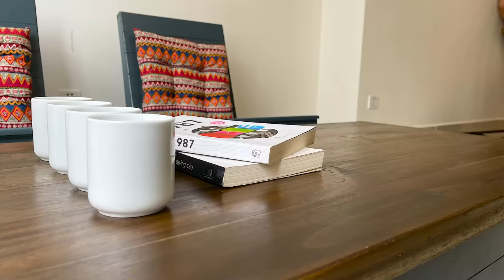Carpenters Use Discarded Wood Panels To Make Coffee Tables And Chairs / Woodworking Projects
Hi, I'm TRUONG with Woodworking Studio. I'm a Việt Nam based craftsman creating fine furniture and home decor. I specialize in resin river tables made from epoxy, live edge slab tables, and unique solid wood furniture for commercial and residential use.

On this channel I share woodworking projects, techniques, tool reviews, DIY tips and tricks, and How-to video tutorials.